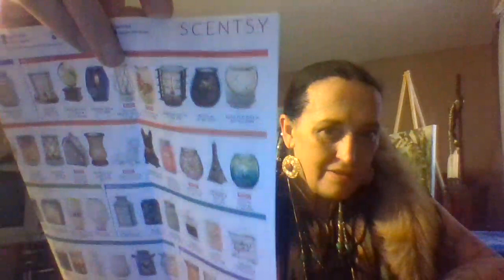My time at the Pow Wow in My Regalia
yesterday, and today I was at the local Pow Wow it was great not just the food, but the people.